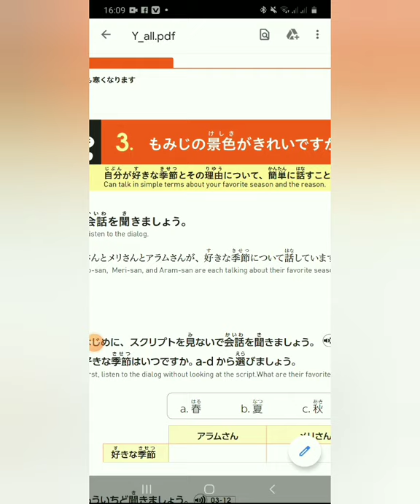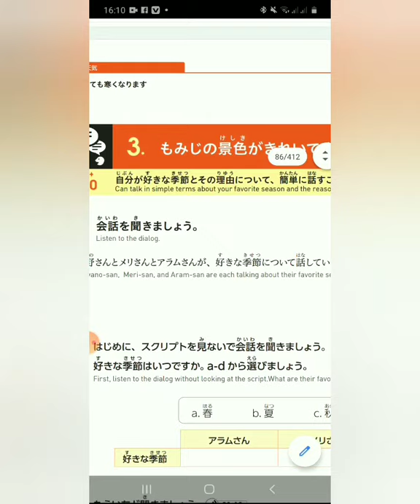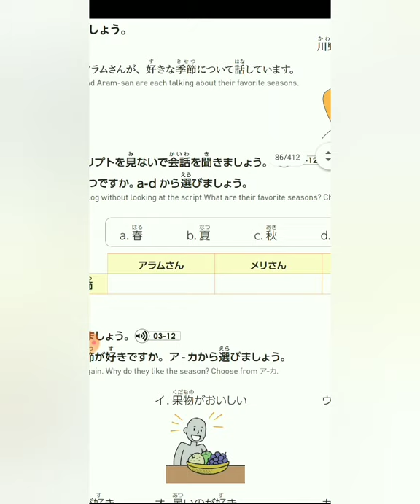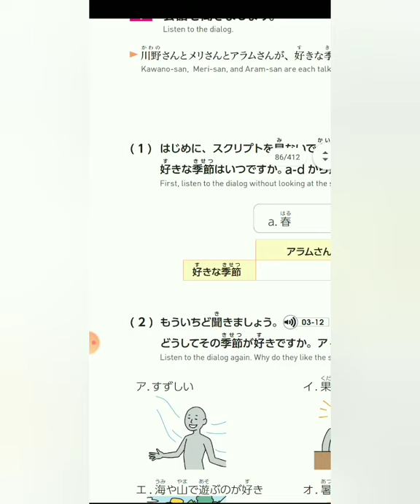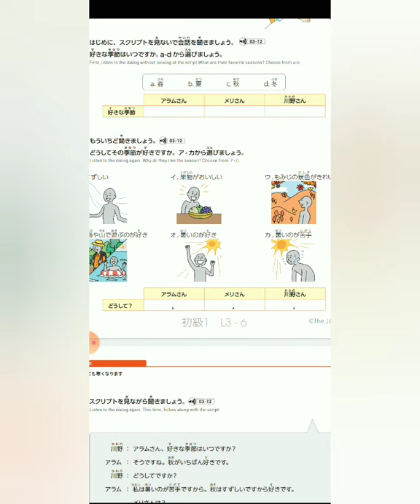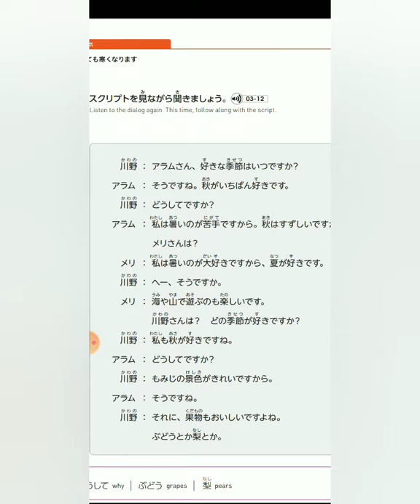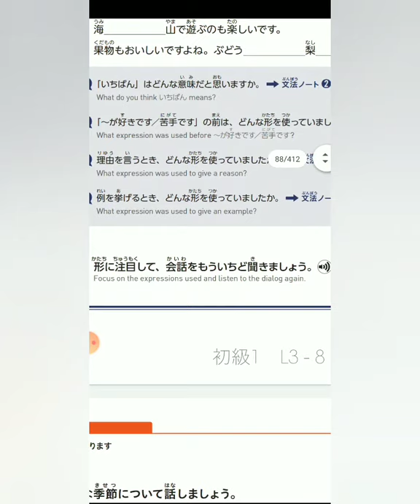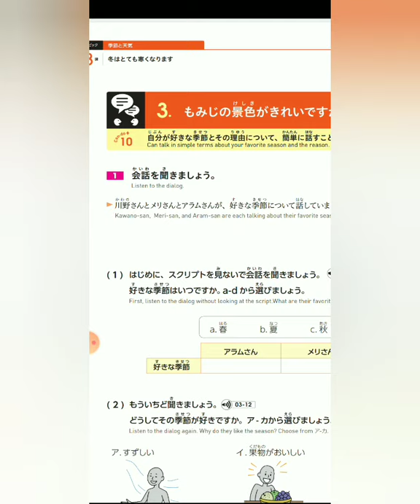IRODORI|| Lesson:3||Topic:3rd||Exercise discussion with listening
This video contains how we can learn Irodori by ourselves using MP3.